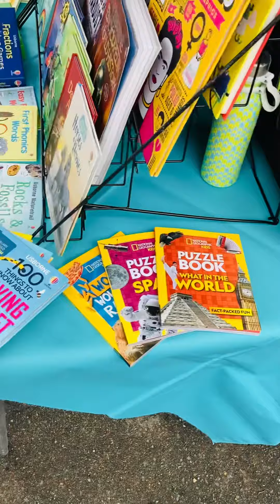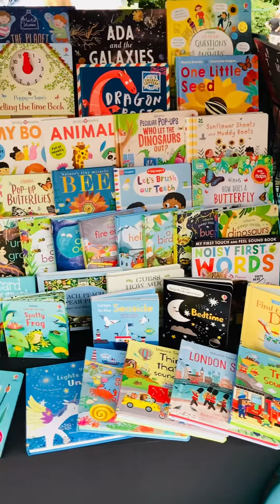Pop-Up Bookshop at Burley Primary School Summer Fair 2023